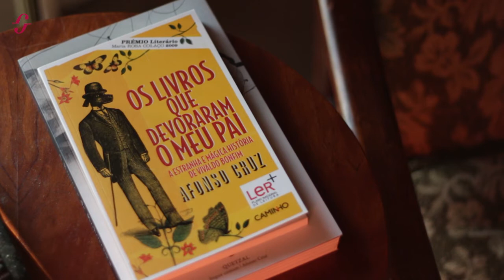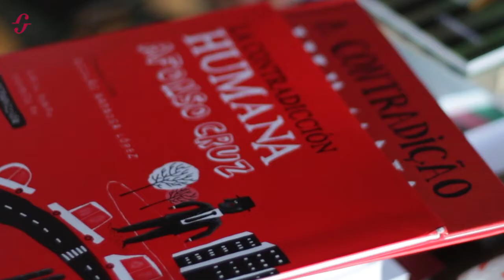Afonso Cruz | Prémios e Internacionalização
Afonso Cruz fala sobre os prémios e destaque internacional atribuídos à sua obra